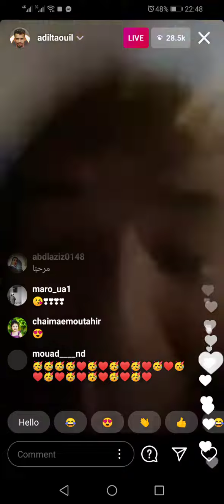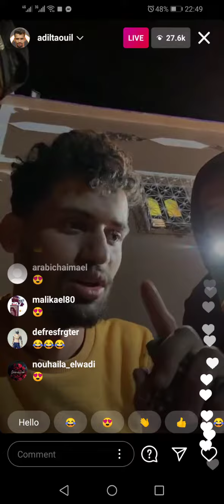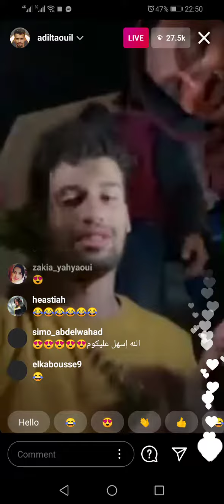عادل تاويل و الزوبير و امين العوني فرحانين بعدما طلع الماء من البير و فرحة و احتفال ناس الدوار